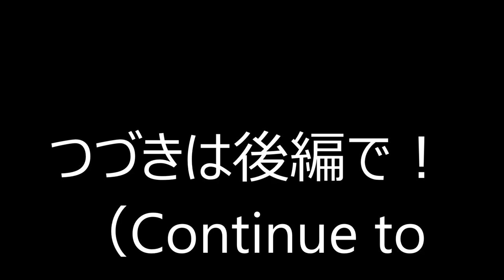【ＡＳＭＲ】２４歳女性/トークセン＆整体マッサージ前編【りらく屋】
「りらく屋」店舗での撮影です。モデルは女優のももはさんです。
うつ伏せでトークセンと整体マッサージを行いました。
後半は仰向けでの整体です。
トークセンはタイに伝わる民間療法で、張っている部位を叩くことで、筋肉や腱の緊張を短時間でほぐし、緩ませます。
筋肉や腱だけでなく関節などの痛みにも効果があり、独特な響きで精神をリラックスさせる効果が優れているのも特徴です。
心地良い音とともに振動が波のように体内に広がって、深いコリもほぐします。
●毛細血管に溜まった血液を押し出し、身体を温める。
●神経の伝達を良好に
●血行促進
●老廃物除去
●脊髄活性化
●腰痛・肩こり
●美容、リラクゼーション
にも効果があるとされています。